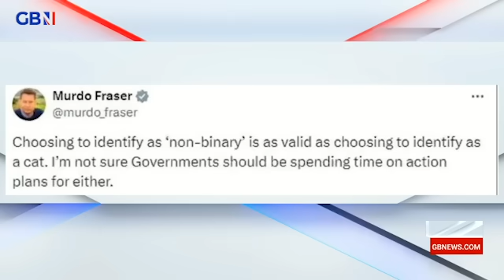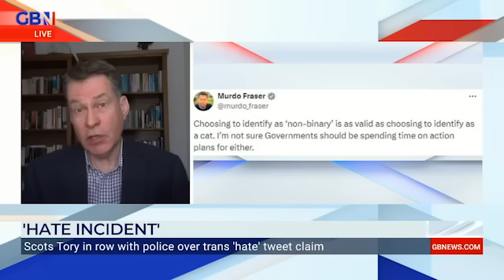'Serious issue': Conservative MSP takes LEGAL action against Scottish police over trans hate tweet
'This raises all sorts of serious issues. We believe the Scottish police have acted unlawfully.'

Conservative MSP, Murdo Fraser, explains why he's taking legal action against the Scottish police over a trans 'hate' tweet claim.